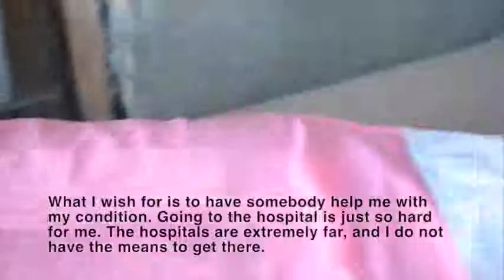Viva Viviane Medium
Help Vivianne see a doctor
Vivianne has been paralyzed for 9 years with a mysterious malady. Living in rural Haiti with limited means has made it impossible for her to get a diagnosis or treatment for her condition. Please join us on Indiegogo and help us raise the funds needed to take her to a specialist, have the necessary tests done and for treatment.